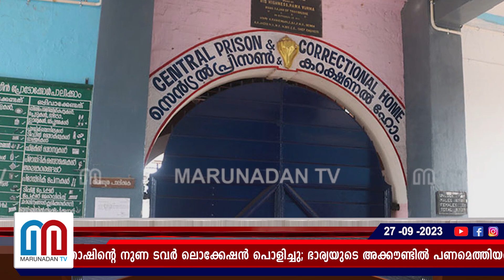പൂജപ്പുരയില്‍ ഡെപ്യൂട്ടി പ്രിസണ്‍ ഓഫീസര്‍ക്ക് സസ്പെന്‍ഷന്‍ l poojapura central jail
ഫോൺ നഷ്ടപ്പെട്ടെന്ന സന്തോഷിന്റെ നുണ ടവർ ലൊക്കേഷൻ പൊളിച്ചു; ഭാര്യയുടെ അക്കൗണ്ടിൽ പണമെത്തിയതിലും കുറ്റസമ്മതം; തടവു പുള്ളിയുടെ ഫോണിൽ വിളിച്ചത് ജയിലർ; പൂജപ്പുരയിൽ ഡെപ്യൂട്ടി പ്രിസൺ ഓഫീസർക്ക് സസ്പെൻഷൻ